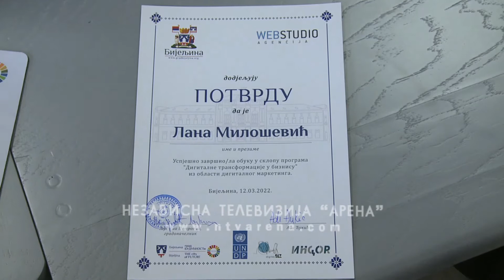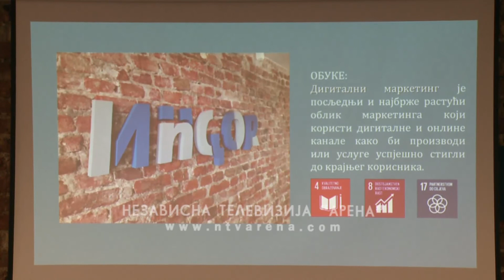Sertifikati za polaznike obuka o digitalnom marketingu u „InCOR-u"